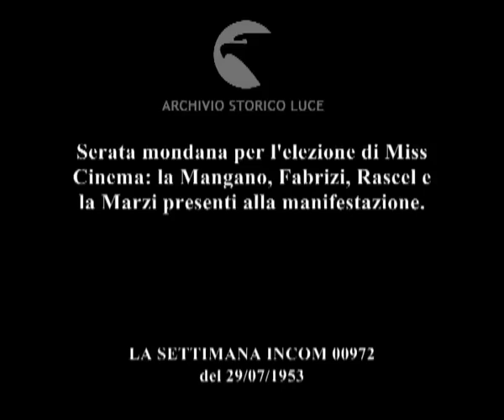Eletta la "Miss Cinema" romana.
Serata mondana per l'elezione di Miss Cinema: la Mangano, Fabrizi, Rascel e la Marzi presenti alla manifestazione.
Descrizione sequenze:la Mangano siede accanto alla Weber; entrambe prendono parte alla serata per l'elezione di Miss Cinema ; Franca Marzi fa l'occhiolino ; Fabrizi risponde compiaciuto al gesto della Marzi con una serie di smorfie ; le concorrenti schierate sul palco ; le concorrenti sfilano davanti alla giuria ; un membro della giuria scrive appunti su un taccuino ; la Mangano fa indossare il nastro della vittoria alla giovane donne vincitrice del concorso ; Rascel misura con un centimetro da sarto il naso e la vita della giovane vincitrice; infine riceve dalla donne un bacio sulla guancia ;